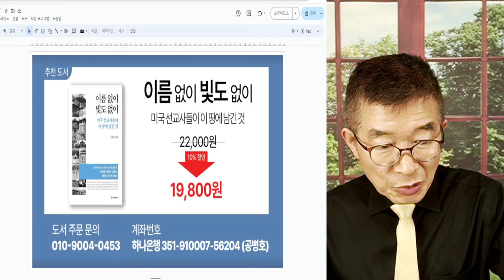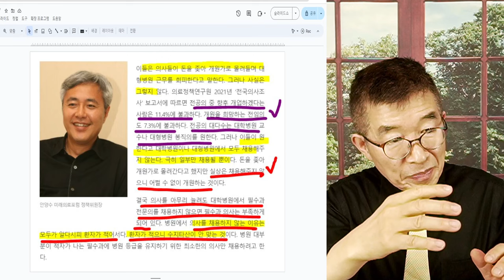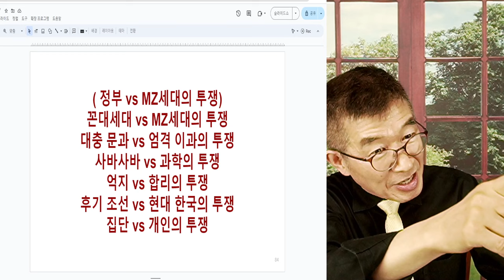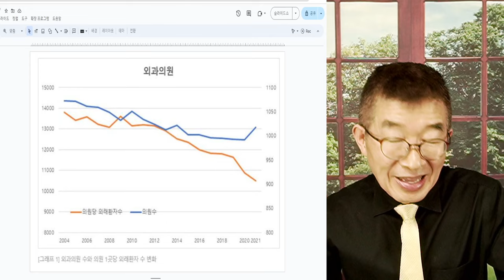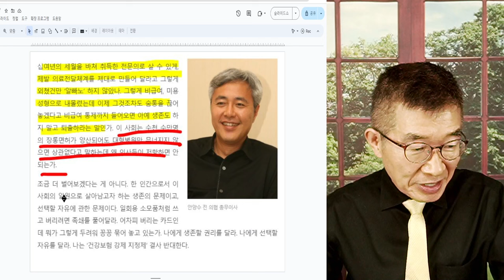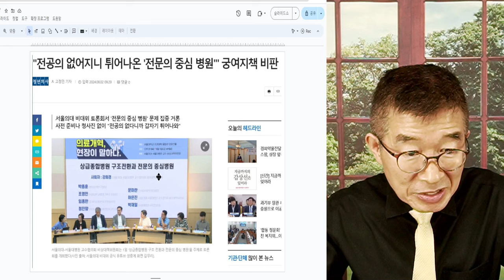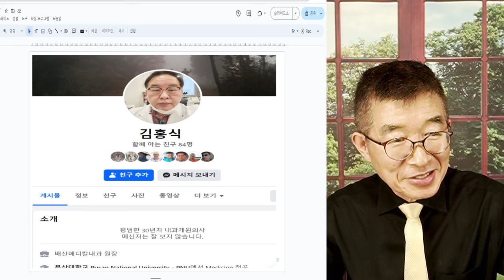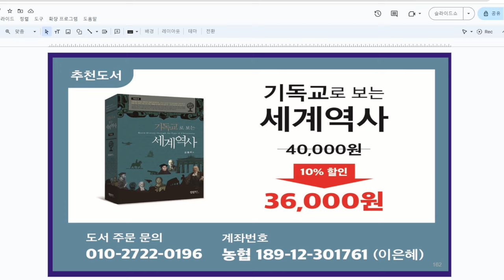환자수 감소 추세 / 병원 전문의 뽑지 않아 / 내과, 외과 등을 가리지 않고, 20여년간 환자수 감소 추세가 뚜렷함 / 내원 환자수 감소, 낮은 수가 [공병호TV]